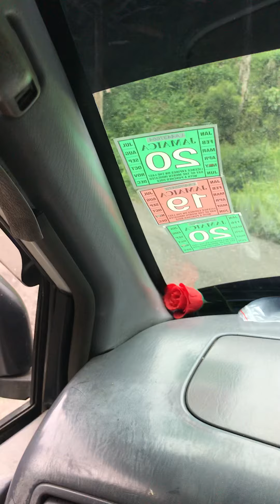Free up poor people else no vote